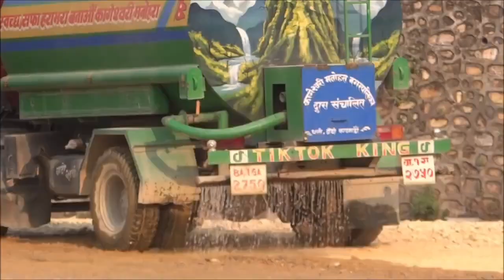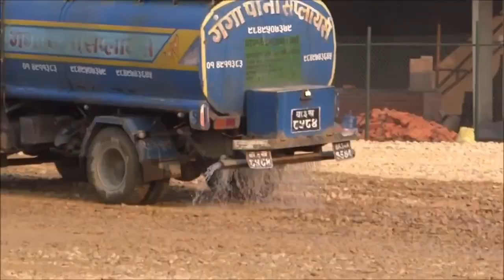प्रतियोगिता सुरु हुन ६ दिन मात्र बाँकी हुँदा मुलपानीमा तयारी युद्ध गतिमा जारी । ACC Premier Cup